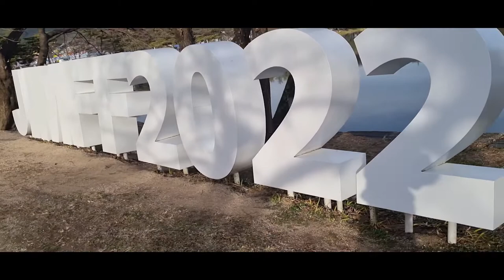제천의림지 행사장에서